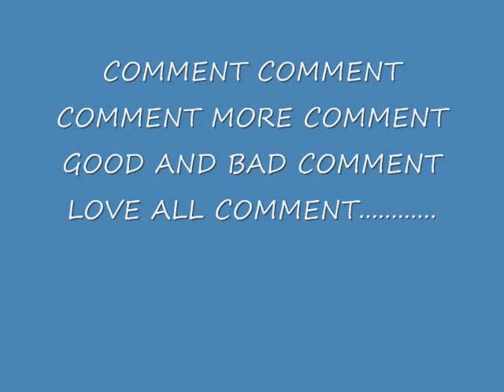Collinjah - Knock Knock Knock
2011''"Ssc entertainment''Bounty Killer" Mavado "Busy Signal" "Bling Dwag" Iyara "Wayne Marshall" Flexx "Chase Cross" Collinjah, Nymron Assailant Stein "Alliance4life.2010 NEW" "DISS GAZA VYBZ KARTEL"